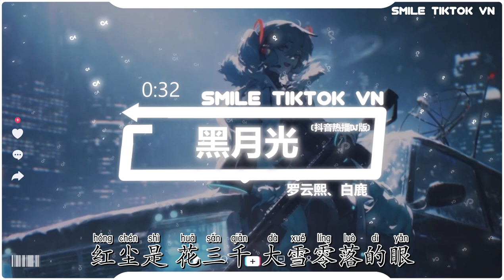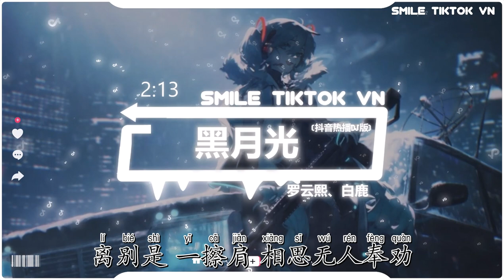罗云熙、白鹿 - 黑月光 (抖音热播DJ版) Hắc Nguyệt Quang (Remix)『凡心是 抬眸间 忽然月，上缺红尘是 花三千 大雪零落的眼』【2k23抖音火流行歌曲推荐TikTok】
☊: 罗云熙、白鹿 - 黑月光 (抖音热播DJ版) Hắc Nguyệt Quang (Remix) - La Vân Hi、Bạch Lộc 『凡心是 抬眸间 忽然月，上缺红尘是 花三千 大雪零落的眼』

● Official MV :  罗云熙、白鹿 - 黑月光 (抖音热播DJ版) Hắc Nguyệt Quang (Remix) - La Vân Hi、Bạch Lộc 『凡心是 抬眸间 忽然月，上缺红尘是 花三千 大雪零落的眼』
红尘是 花三千 大雪零落的眼
男：
恻隐是 碎殒时 怀抱一只蝴蝶
悟得是浊水里
把回忆洗一遍
从此不相见
女：
我见过软语 开过的花
眼酸到说梦话
情丝攀几圈 易碎屋瓦
一抱无尽的后怕
男：
我敬你万千 时光走马
笃信过一瞬被爱啊
撕去了满身 鸦羽孤煞
虔诚如月光无瑕
合：
浮生小 幻梦大
Wu 不负吧
女：
流泪是 烟火事 吻落难的仙
离别是 一擦肩 相思无人奉劝
男：
要不是 说了谎 轻易提到永远
怎会有碑文里
那么多未完结
人的心心念念
女：
眼酸到说梦话
一抱有无尽的后怕
男：
虔诚如月光无瑕
女：
你听那一呼一吸的花
如同众生繁华
无论走多久 星尘风沙
那月光于我是铠甲
男：
我敬你来时 带着伤疤
也试着温柔活一下
把恨过的重爱啊
合：
浮生小 幻梦大
Wu 不负吧

▶訂閱了嗎？